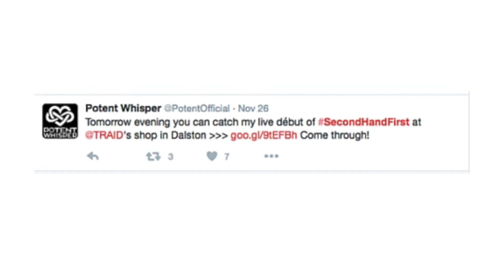Interview with Traid - Commit to sourcing second-hand - Make the pledge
Interview with Clothes Reuse Charity - TRAID UK about the importance of promoting second hand and enlarging the market for second hand and encouraging people to value their clothes more and the resources they already have.